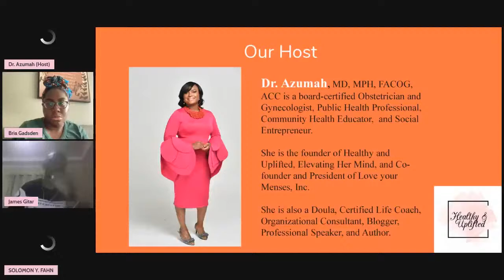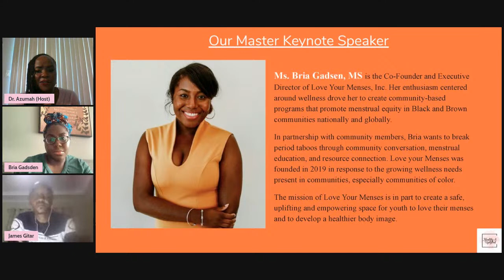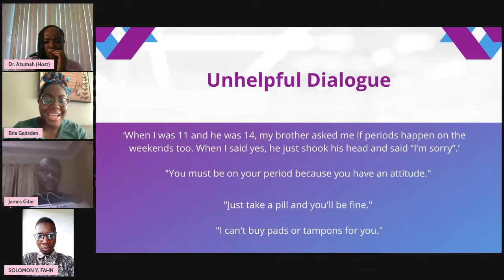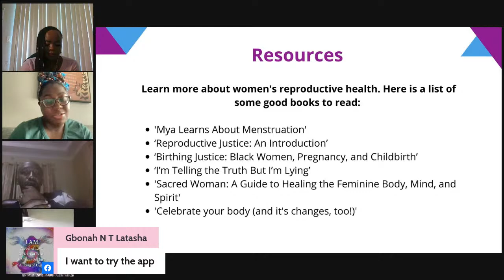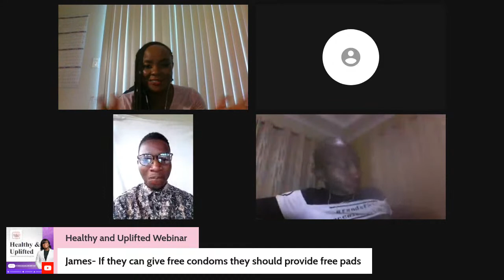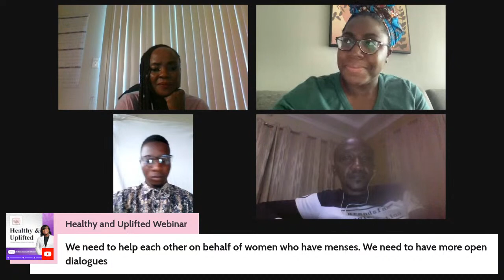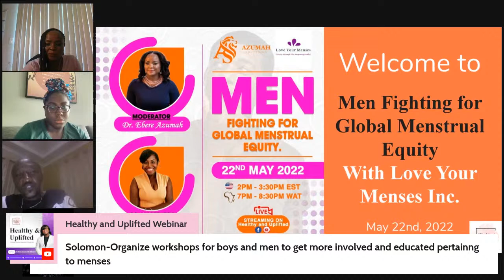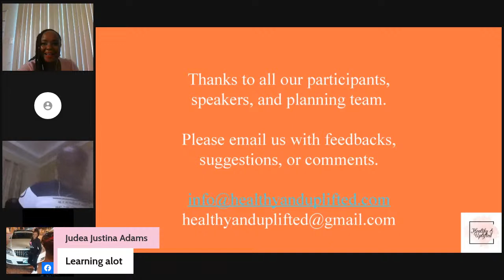Men Fighting for Global Menstrual Equity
Be inspired by the work being done to end period stigma worldwide at Love Your Menses Inc.! We will have 2 Subject Matter Experts share how men get involved with menstrual equity in their communities too.

Speakers include—
Host/Moderator: Dr. Ebere Azumah, Women's Health Expert, Board-Certified Ob/Gyn, Life and Career Coach, and Community Health Educator.

Keynote Speaker: Bria Gadsden, MS , Co-Founder and Executive Director of Love Your Menses, Inc.

Guest Facilitator:  Mr. Solomon Y. Fahn, Founder and Executive Director of the Youth and Social Environmental Impact, (YOSEI) Inc. Liberia

Guest Facilitator:  Mr. James Gitari, Founder and Team Lead of Africomm Development Centre, Kenya